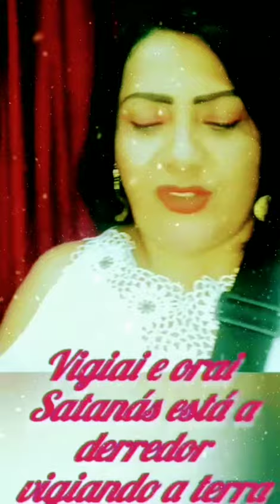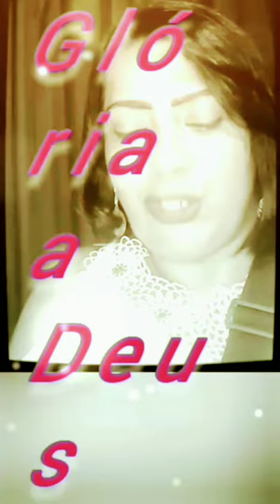Adore ao Senhor não pelo que Ele faz,mas por quem Ele é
# Eleé#Elepode#Elefaz#adore#pelooqueeleé#eleéDeus#